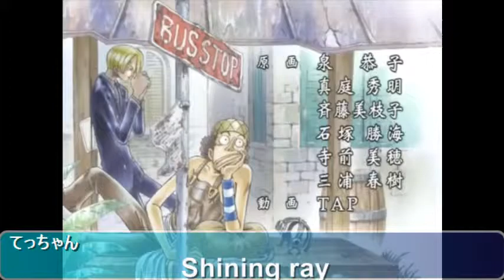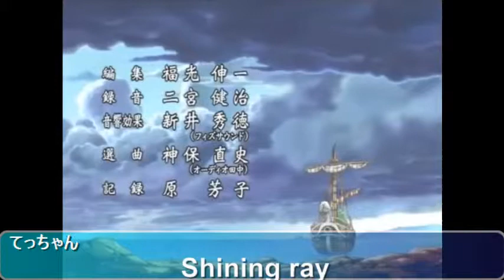2014.10.18 熱唱オフ 12 てっちゃん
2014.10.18　熱唱オフ　12 てっちゃん　Shining ray